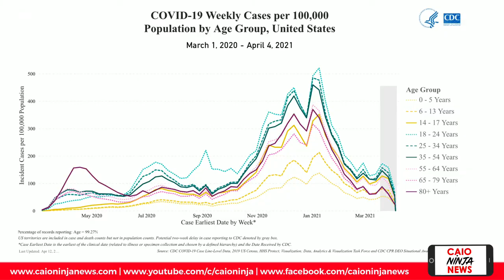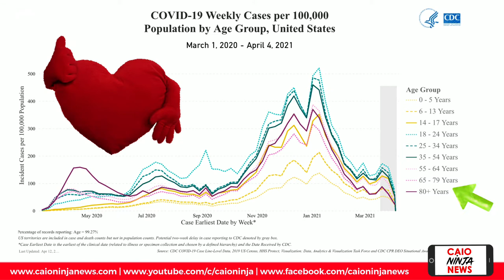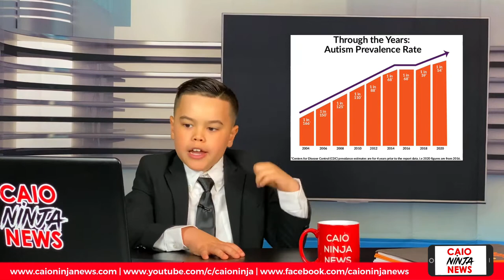CNN - Caio Ninja News | Season II Episode 6 | Kids: They are coming for us!!!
Caio Ninja talks about the Food and Drug Administration's expansion of the Coronavirus vaccine authorization to cover children. Celebrates Autism Awareness and Acceptance month with some exclusive coverage of Danbury’s Autism Awareness and Acceptance ceremony and asks all his viewers to help him raise money to create a sensory room at Danbury Public Library designed to stimulate children with special needs. (To donate

ABOUT CNN
Tired of the news, looking for something new? Look no further. Welcome to Caio Ninja News! Caio is a fun, smart, 8-year-old with Autism that loves to share his thoughts with the world.